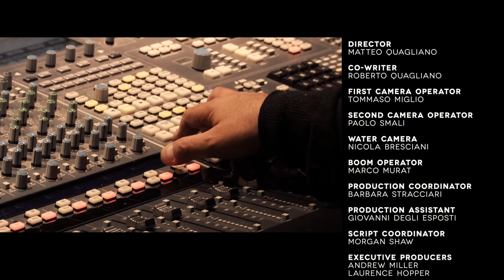Jeep Onboard - Justine Mauvin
Hard to say if she is more talented or beautiful.
Justine Mauvin aka Lili Flint, is a young longboarder from Reunion Island.
Pro-Surfer, model and singer. Bob Dylan and Joan Baez have clearly inspired her music but as a surfer she likes to have her own style.
She actually managed to give a new vision on female surfing: not only girls doing a "man's sport" but confident, modern women, beautiful, sexy and in control of their destiny.